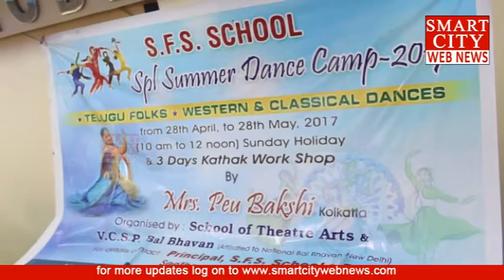Special Summer Camp-2017.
smartcity webnews: S.F.S.School Special Summer Camp-2017 at Naarla Bhavanam.